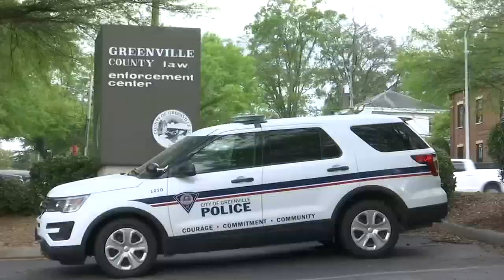Who is hitting people with a plate of whipped cream in downtown Greenville?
Police are still searching for the suspect responsible